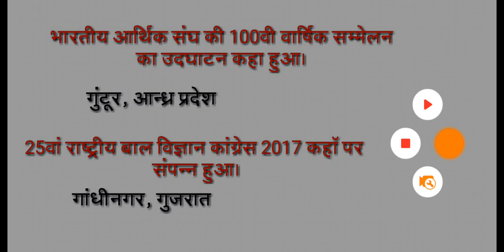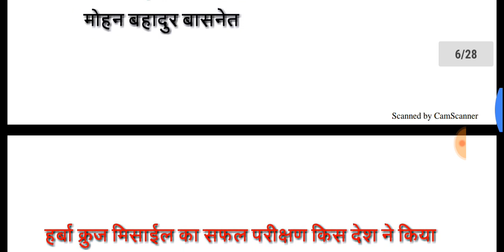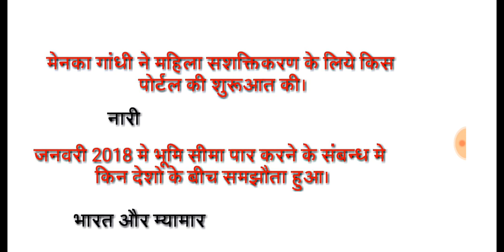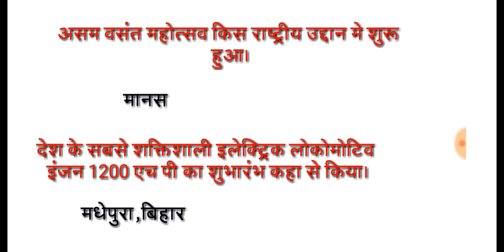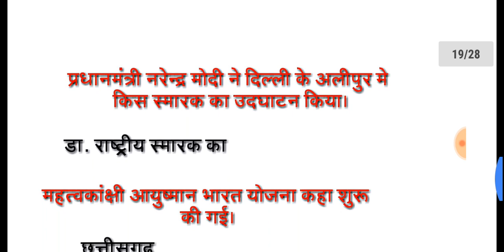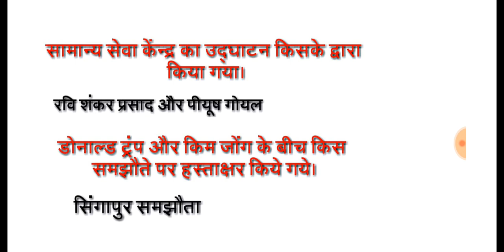2018 के महत्वपुर्ण समझौते और सम्मेलन ।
TOWARDS SUCCESS
PDF OF ALL STUDY